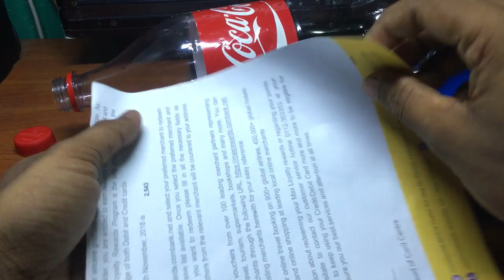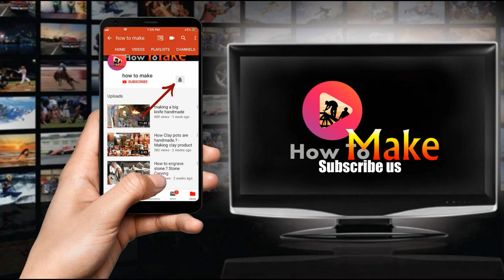how to grow mung bean sprouts fast using coca cola bottle - amazing life hack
grow mung bean sprouts cheap and easy  method / Primitive Technology